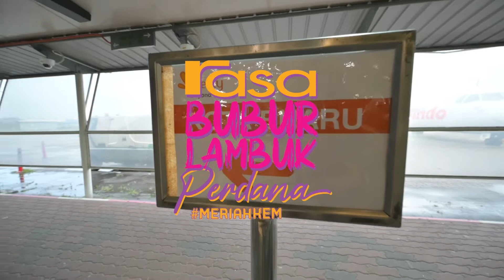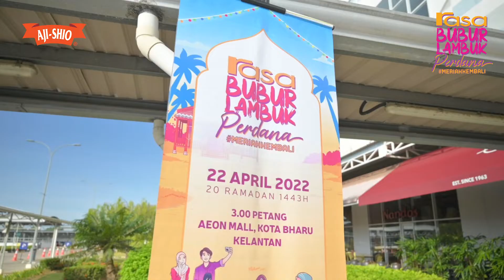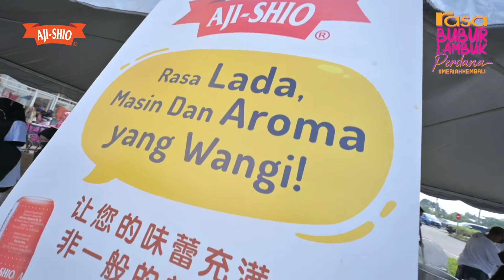Bubur Lambuk Perdana 2022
RASA Bubur Lambuk kembali meriah! Setelah dua tahun lamanya aktiviti memasak bubuk lambuk secara besar-besaran tidak dapat diadakan, Majalah RASA buat julung kalinya berkunjung ke Kota Bharu untuk menjayakan program ini sambil berkongsi rezeki bersama penduduk tempatan dan frontliner.